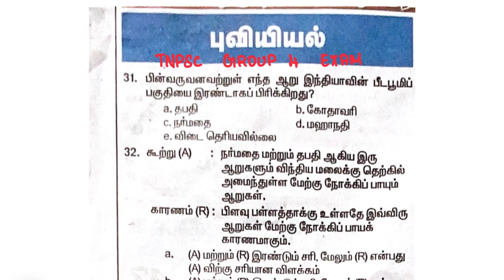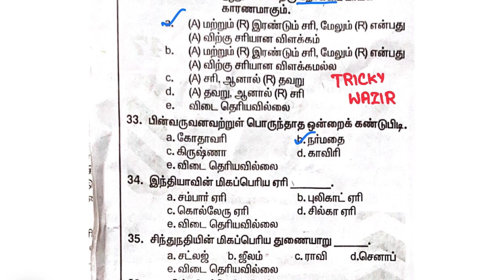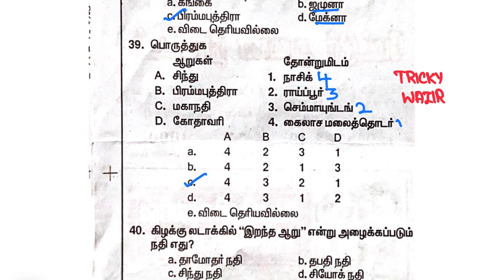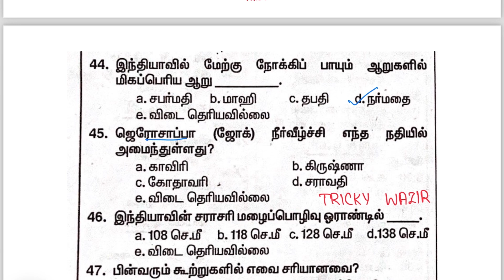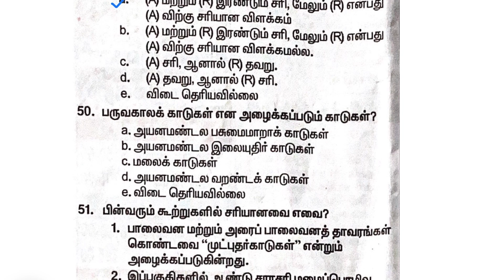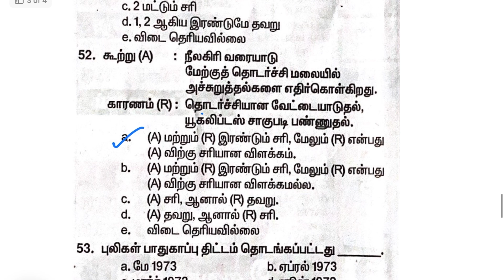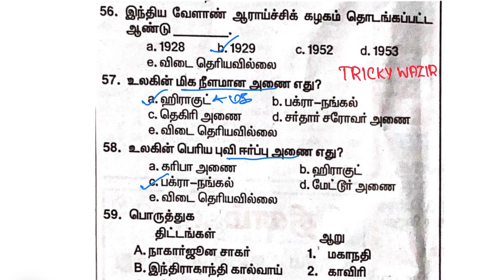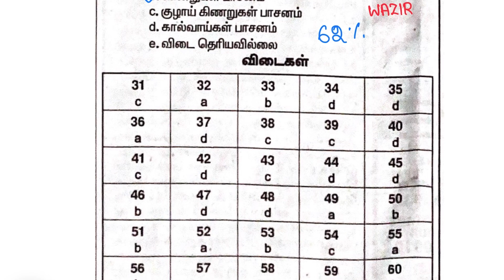💥TNPSC GROUP4 2024 - MODEL QUESTIONS (புவியியல்) 19.03.2024 - ✅தினதந்தி நாளிதழ்✅